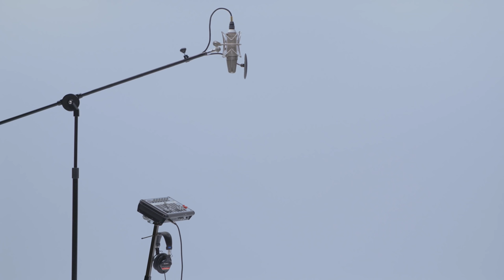藤井フミヤ - Another Orion / THE FIRST TAKE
「THE FIRST TAKE」は、一発撮りのパフォーマンスを鮮明に切り取るYouTubeチャンネル。
ONE TAKE ONLY, ONE LIFE ONLY. 一発撮りで、音楽と向き合う。

第107回はデビュー38年目を迎える藤井フミヤ が再登場。
代表作の一つである10枚目のシングル「Another Orion」を今回は披露。
別れの運命をオリオン座が浮かぶ夜空に重ねた名曲を、ギター 佐橋佳幸、サックス 藤井尚之によるアレンジで、一発撮りでパフォーマンスする。

Guitar & Arrange：佐橋佳幸
Sax：藤井尚之

白いスタジオに置かれた一本のマイク。

ここでのルールはただ一つ。
一発撮りのパフォーマンスをすること。
それ以外は、何をしてもいい。

一度きりのテイクで、何をみせてくれるだろうか。

一発撮りで、音楽と向き合う。

A microphone and a white studio.

And 1 rule.
You’ve got 1 TAKE.
Perform anything you like.

Show us everything you’ve got for that 1 moment.

ONE TAKE ONLY, ONE LIFE ONLY.

FumiyaFujii returns in our episode 107. An artist just celebrating his 38th anniversary.
1 TAKE performance of “Another Orion”, his 10th single and one of the most known song of his.
Metaphorically using the night sky where Orion floats as a fate of their farewell, in a special arrangement with YOSHIYUKI SAHASHI’s guitar and Naoyuki Fujii’s Saxophone, in one take only for THE FIRST TAKE.

Creative Director / Art Director: Keisuke Shimizu
Art Director: Kana Takarada
Copywriter: Hiroshi Yamazaki
Director of Photography: Kazuki Nagayama
Lighting Director: Kazuhide Toya
Producer: Kentaro Kinoshita
Hair&Make: Takeo Arai